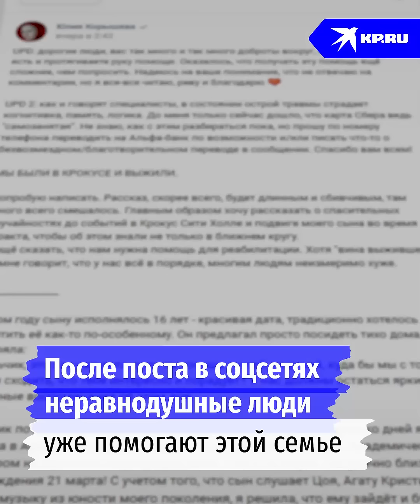Билет на «Пикник» подарила ребёнку на 16-летие: как мама с сыном выжили в «Крокусе»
«Мой ребёнок во время теракта не растерялся и помогал выводить людей», – фотограф Юлия Корышева и её 16-летний сын Лев оказались в самом эпицентре событий в «Крокус Сити Холле».